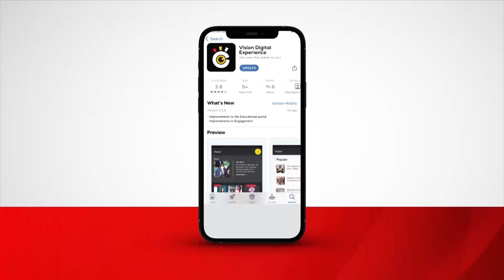China Uganda bilateral relations at their best Envoy